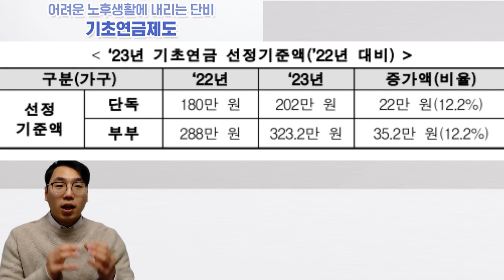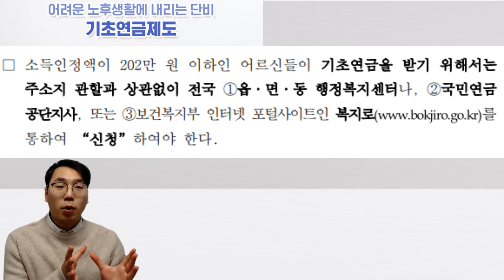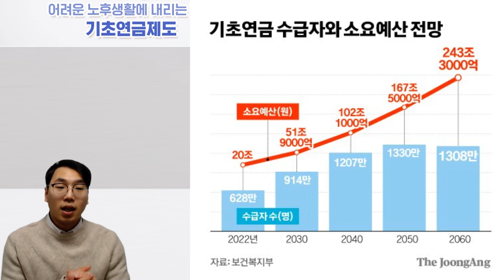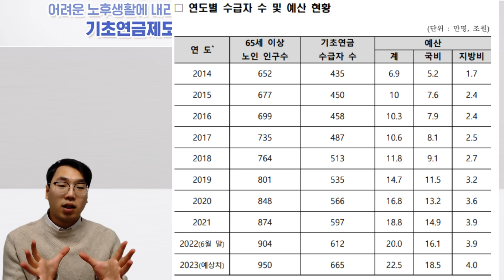2023년 1월1일부터 전부 바뀌는 기초연금 202만원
오늘 2023년 1월 1일부터는 기초연금의 지급 금액과 선정기준액이 모두 바뀌었습니다.

기초연금제도는  1988년부터 국민연금 제도가 시행되었지만,
제도가 시행된 지 오래되지 않아 국민연금에 가입하지 못하신 분들이 많고,

가입을 하셨더라도 그 기간이 짧아 충분한 연금을 받지 못하시는 분들도 많기 때문에

우리 부모님이나, 주변에 65세를 맞이하시는 분들이 계신다면
기초연금 신청은 하셨는지,올해부터 기준이 바뀐건 아시는지 꼭 공유하셔서 확인해보시면 좋겠습니다.

기초연금을 받기 위해서는

주소지 관할과 상관없이 전국 ①읍·면·동 행정복지센터나,
②국민연금공단지사, 또는
③보건복지부 인터넷 포털사이트인 복지로 “신청”할 수 있는데요,

거동이 불편한 분은 국민연금공단지사에 ‘찾아뵙는 서비스’를 요청하면,
국민연금공단지사에서 직접 집으로 찾아가 기초연금신청서를 접수해드리는 서비스를 진행하고 있으니
내가 신청 기준이 되는지, 된다면 꼭 잘 활용하셔서 신청하시면 좋겠습니다.
* 국민연금공단 콜센터 : ☏ 1355